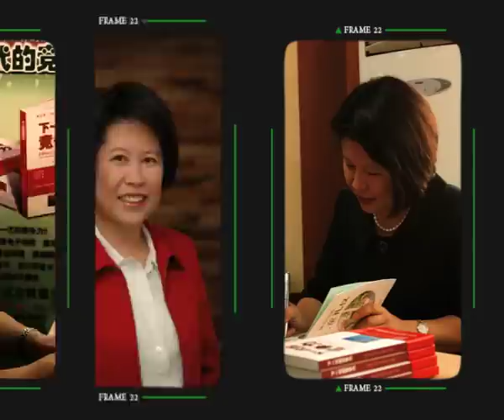蒋佩蓉:如何提高孩子的自信-优米-HD高清-完整版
孩子的教育问题无时无刻不是家长们的热点话题，家长们都不希望自己的孩子输在起跑线上，对于孩子的早期教育来说，"理解孩子"是最难的一环，也是最重要的一环，很多家长不知道如何正确的引导孩子成长。孩子随着年龄的增长，问题会越来越多，好奇心会逐渐增强，家长们又该如何面对孩子的好奇心？本期嘉宾蒋佩蓉与您一同分享如何培养孩子的好习惯 【文化丝绸之路】 the optimal meters net umiwi 】 the official channel more wonderful video,The child's education problem all the time not parents hot topics, parents don't want their children lose in the starting line, for children's early education for, "understanding children" is the most difficult of a ring, which is the most important link, many parents don't know how to correctly guide the children to grow up. The child as the growth of the age, the problem will be more and more curiosity, will gradually strengthen, parents and how to face the child's curiosity? This JiangPeiRong guests with you share how to cultivate the good habit of children